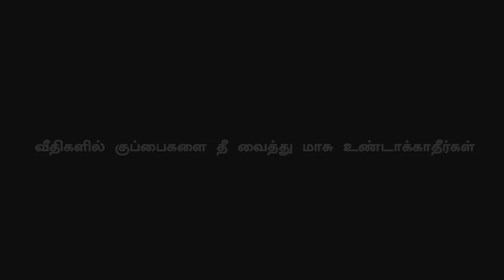Bigg Boss Tamil - Season 3 | Sakshi | Mohan | Abirami | Promo 2 | Kamal Hassan